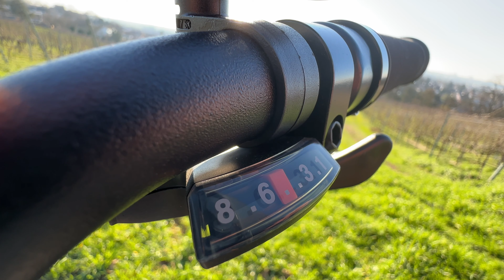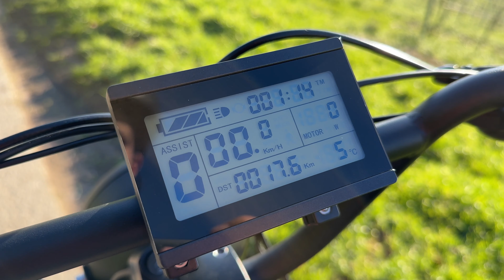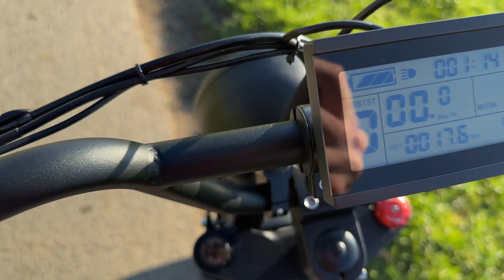Verve Pantera Review - Cooles E-Bike im Test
Ganz schön lässig aber mit tollen Features - Was haltet Ihr vom Pantera?

Mit dem Code "TTR9" gibt es die Premium E-Bike-Versicherung von helden.de jährlich Rabatt in Höhe von einem Mitgliedsbeitrag